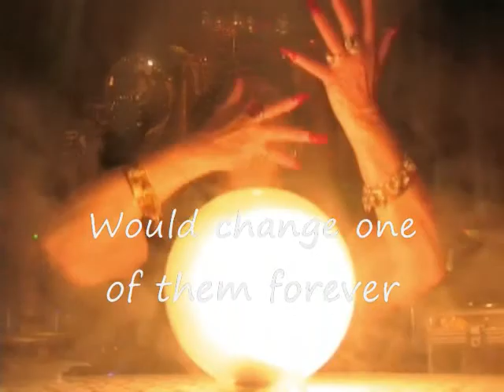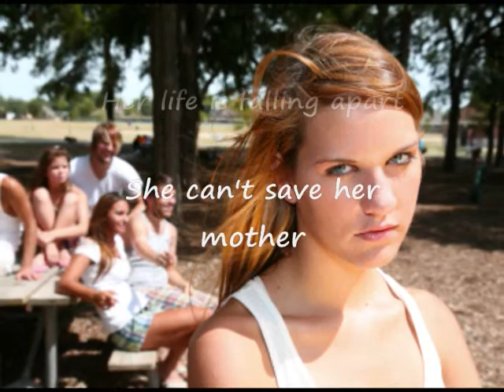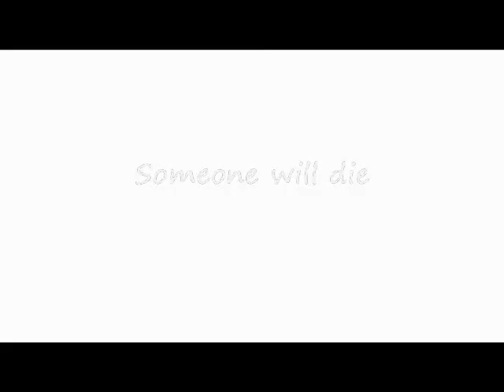Megans Way by Melissa Foster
One woman's struggle with illness, her daughter's will to survive, and a circle of friends shrouded in secrets.

What would you give up for the people you love?

When Megan Taylor, a single mother and artist living on Cape Cod, receives the shocking news that her cancer has returned, she's faced with the most difficult decision she's ever had to make. The love she has for her daughter, Olivia, and her closest friends will be stretched and frayed.

Megan's illness reawakens her best friend, Holly Townsend's, torment of a long-held secret and years of betrayal. How does one choose between a daughter and a life-long best friend? Can the secret she has been keeping be revealed after years of lying without destroying everyone in its wake?

Meanwhile, fourteen-year-old Olivia's world is falling apart right before her eyes, and there's nothing she can do about it. She finds herself acting in ways she cannot even begin to understand. When her internal struggles turn to dangerous behavior, even the paranormal connection she shares with her mother might not be enough to save her - her life will hang in the balance.

Megan's Way is a journey of self discovery and heartfelt emotions, exploring the depth of the mother-daughter bond, and the intricacies of friendship.
Olivia's story will be continued in LOVING LIVI, Harborside Nights new adult romance series. Sign up for Melissa's newsletter and follow her on her author page here on Amazon to be notified of this release!